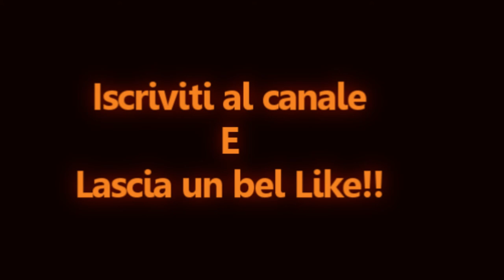Watch Dogs Terzo Episodio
Lascia un bel like :)